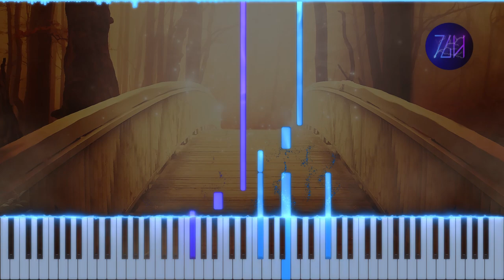PIKASONIC - Remember | Piano Tutorial + Sheet Music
Trying a different format for my videos. And what better way to do it than to kick it off with another piano arrangement of a PIKASONIC song?

🏅CREDITS
Original song by PIKASONIC (@PIKASONIC)
Arranged by Theguyhere
Background image by Larisa-K on Pixabay

🎥EQUIPMENT & SOFTWARE
Video editor: Davinci Resolve 18
Piano roll generator: SeeMusic
Vector graphics editor: Inkscape
Music notation software: Musescore 3